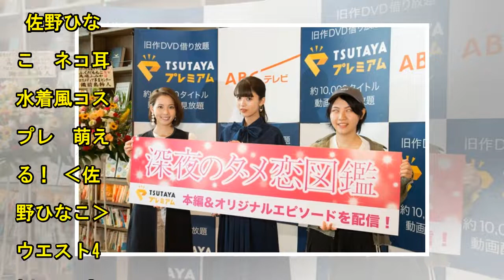馬場ふみか：深夜ドラマで“股パッカーン”に白目も？ 元ヤン説は否定| News Mama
【写真特集】馬場ふみかの横で白目を披露しているのは…　ヒロド歩美アナも登場　ダメ恋バナシで大盛りがり！？ 久松郁実の健康的な水着姿　小麦色の肌が映える！ ‹写真›馬場ふみか　写真集で水着姿　まさに美ボディー… ‹馬場ふみか›壁一面！？　巨大水着姿に思わず赤面？ 佐野ひなこ　ネコ耳水着風コスプレ　萌える！ ‹佐野ひなこ›ウエスト49センチ！　驚異の美くびれを披露！！